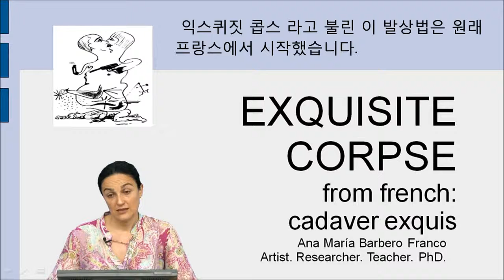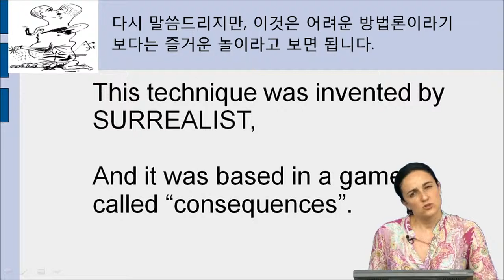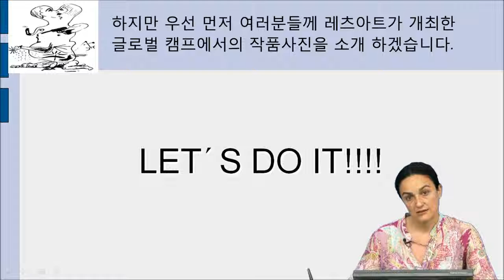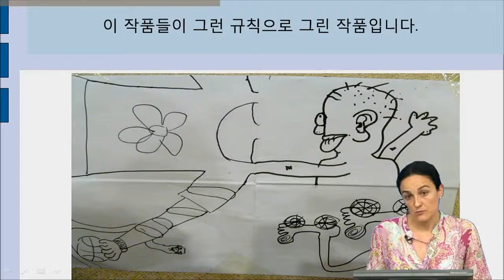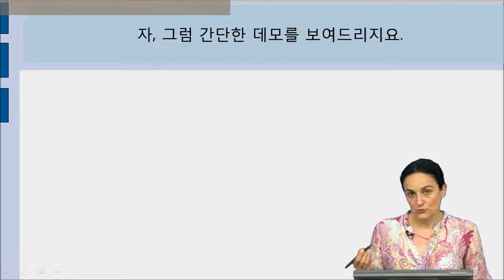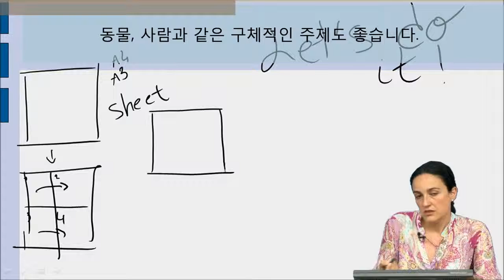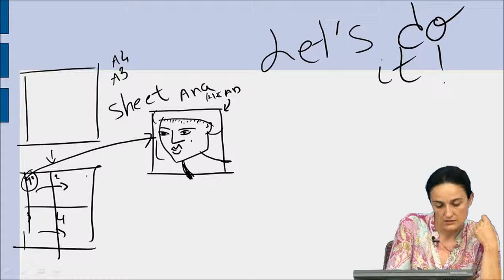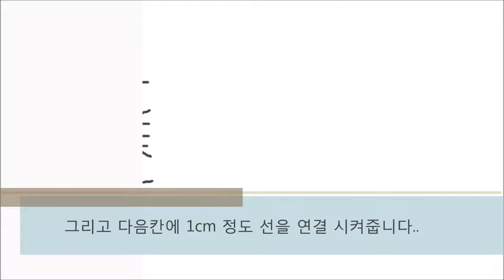exquisite corps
설명